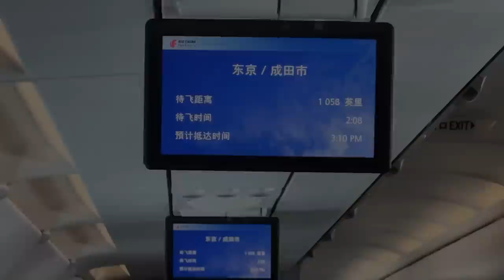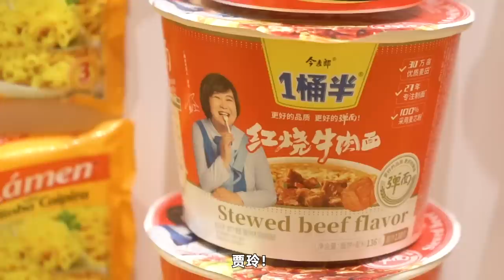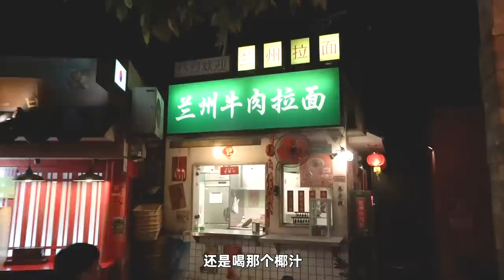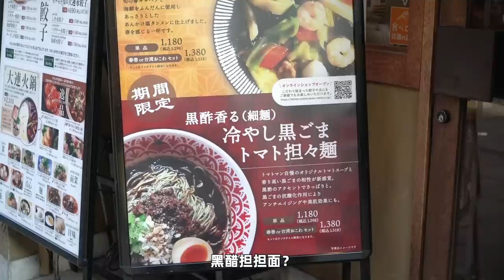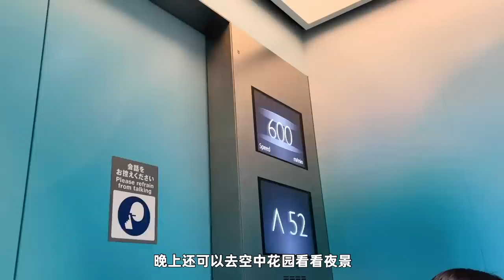【日本 01】三年没出国，给我整不会了，横滨好漂亮！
时隔三年出游，第1集：日本横滨。下集：镰仓。

简短攻略：

1. 建议住洲际，海景房风景很美。
2. 登良屋的天妇罗套餐强推！五星水准，一星价格。饭点早点去。
3. 和牛火锅去荒井屋，记得点「牛锅」，不要点成「shabu」了（很寡淡）。
4. 节约时间的玩法：杯面博物馆-红砖仓库-山下公园散步，地标大厦69层空中花园远眺，坐缆车看夕阳，中华街到此一游。（摩天轮平时不开）
5. 有时间的话：三溪园日式园林-见港湾丘公园玫瑰花，高达，拉面博物馆，八景岛水族馆